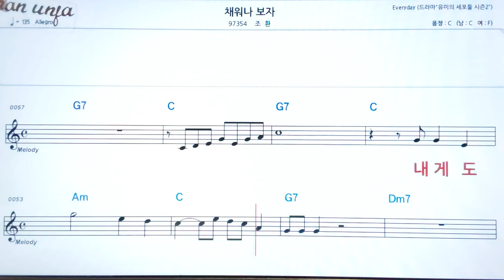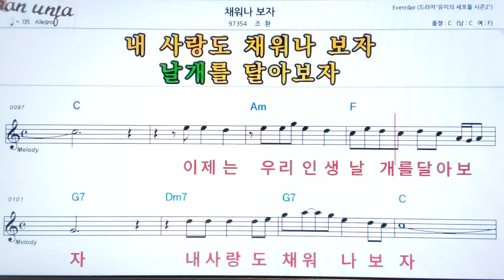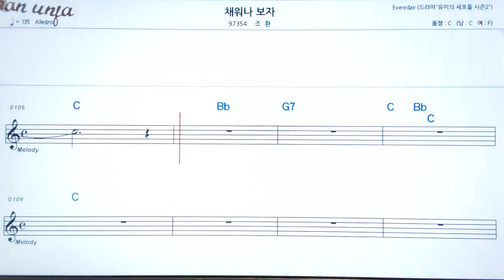채워나 보자/조환👍악보, 기타 코드,가사,Karaoke*가라오케 반주